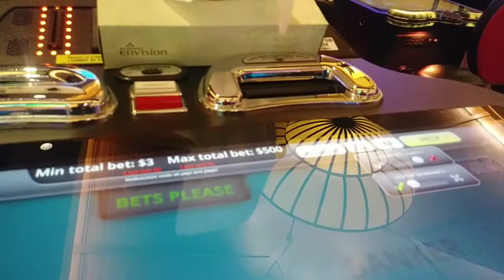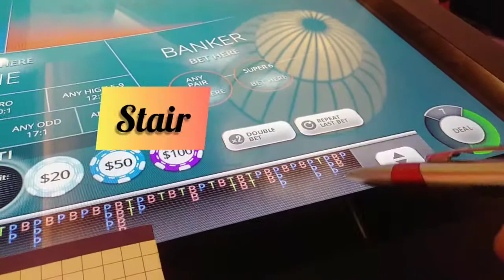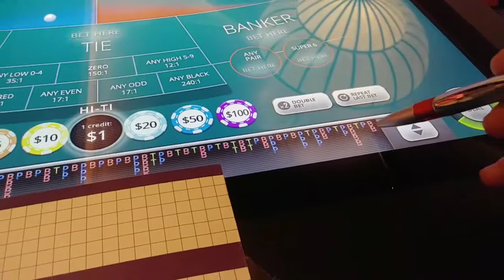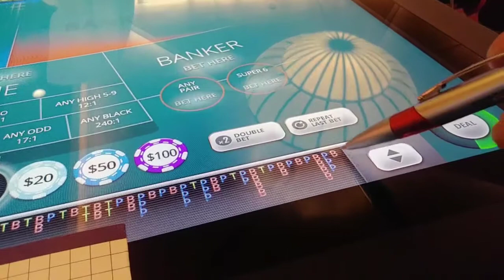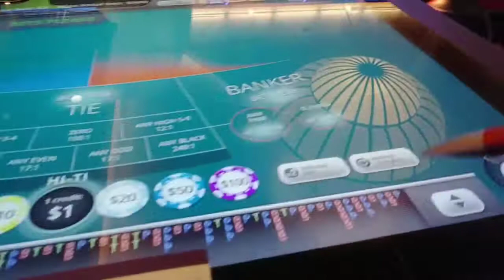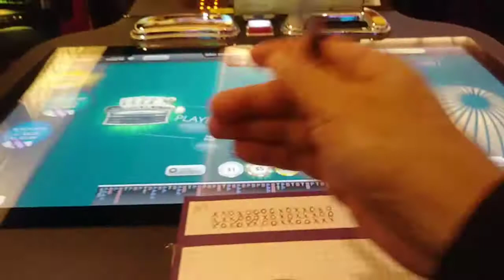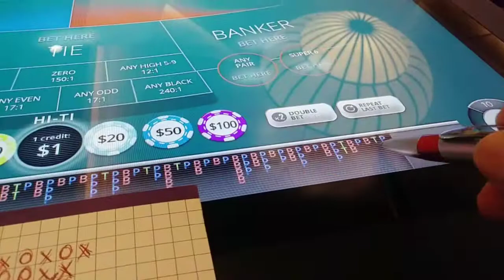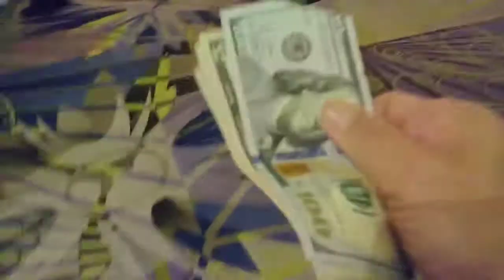Baccarat #88 Winning Grind ( Stair Ending 🍀💝🎉)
$5 - $25 Real Live  e-Baccarat Stadium
Bet Style: Main Road 3 Beads
Goal is 15% win...lets see.
Its a WIN with Sweet Ending Stai4 💥🍀💜

I challenge myself to be PATIENT, DISCIPLINE and GOAL oriented to share these essentials to help improve your game plan.

Liked content?

Bye ✌🍀💖